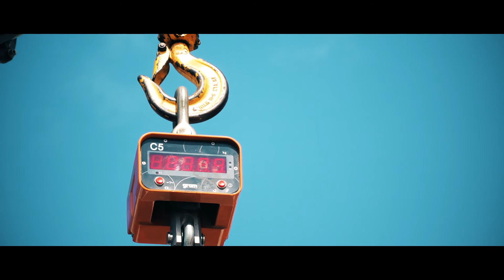Campeonato España / Andaluz Endurance Class B - Día 2